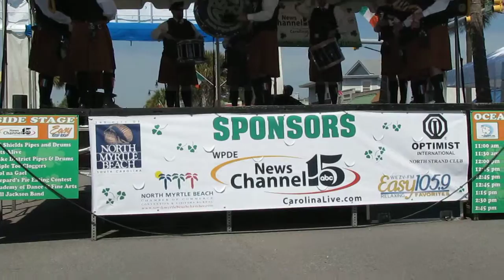Ceol na Gael in NMB - Minstrel Boy set - well, most of it